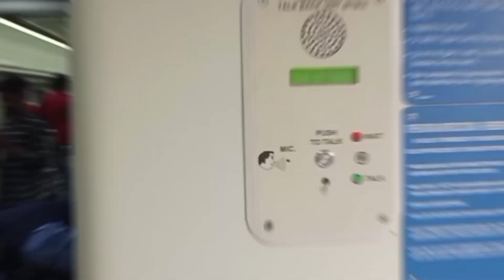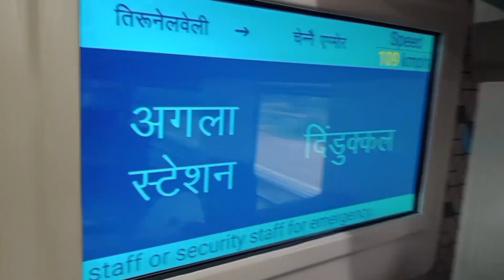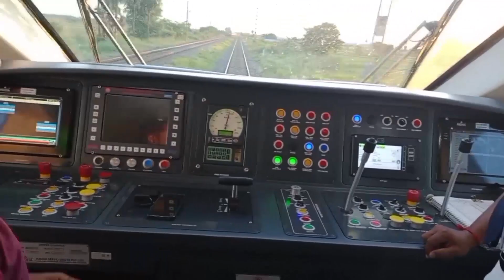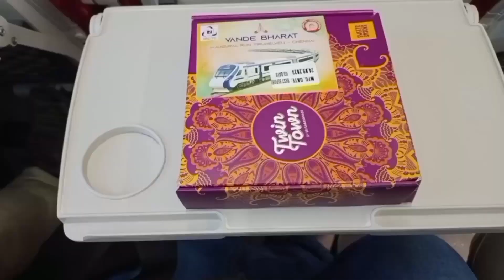நெல்லை-சென்னை வந்தேபாரத் எக்ஸ்பிரஸ் முதல் பயணம். FIRST DAY TRAVEL IN VANDE BHARAT EXPRESS.